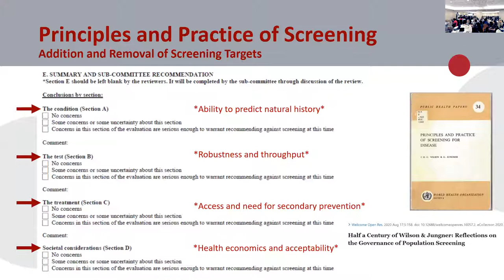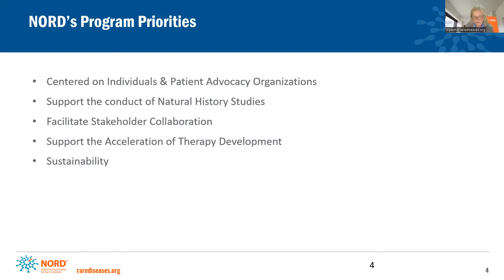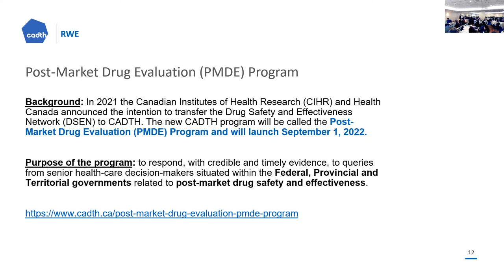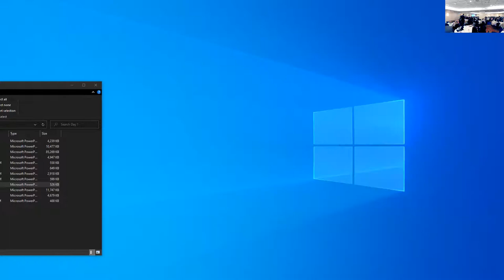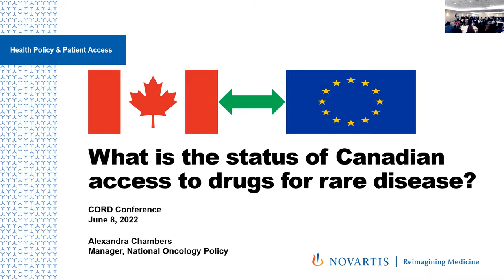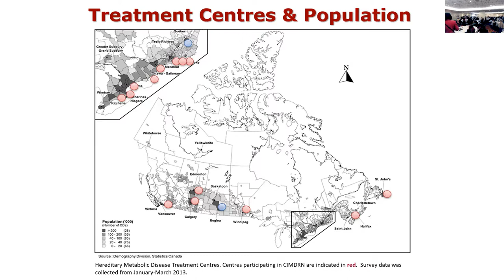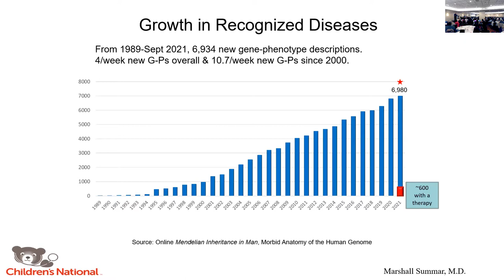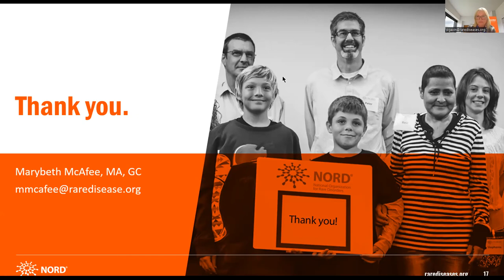Rare Drug Conference June 2022 - Day 1